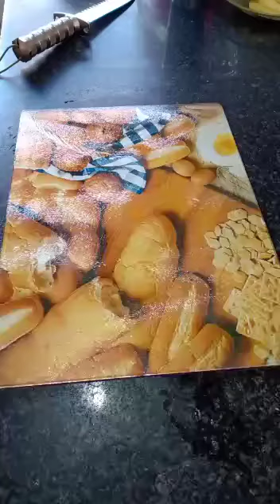FIZ UM CHURRAS PARA A PATROA!!!@naturezaemevidencia2160